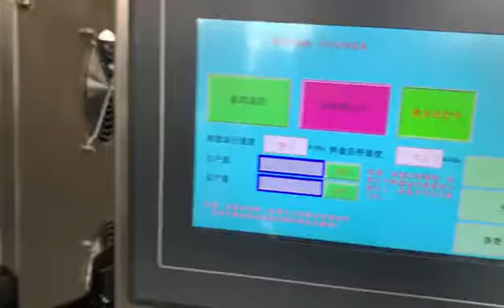Укупорка пластиковых банок, машина для укупорки легко открывающихся крышек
， Запечатывание пластиковых банок, машина для запайки крышек с легкостью открывания, Закаточная машина для бумажных трубок ， Как запечатать жестяные банки ， Закаточная машина для жестяных банок ， Машина для изготовления банок ， Закаточная машина для банок на продажу ， Ручная закаточная машина для банок на продажу ， Закаточная машина для жестяных банок